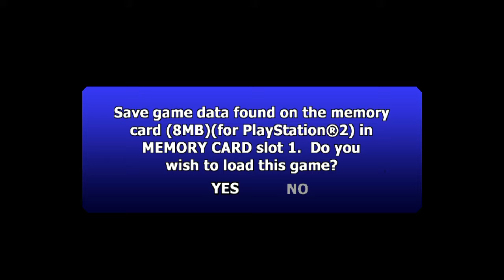The King of Fighters ’98 Ultimate Match heroes team benimaru main